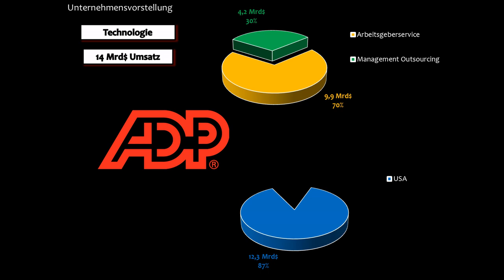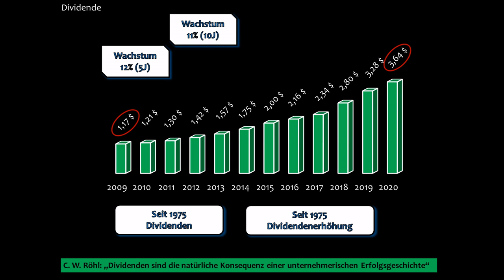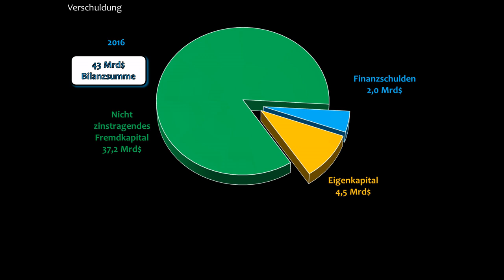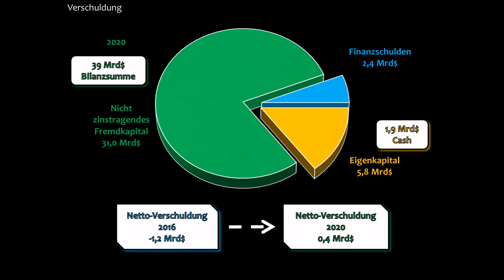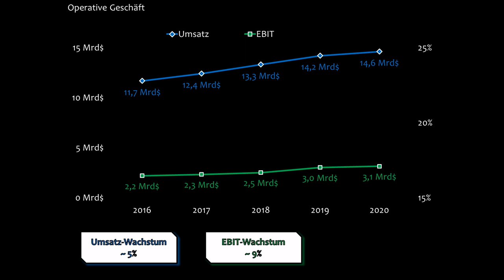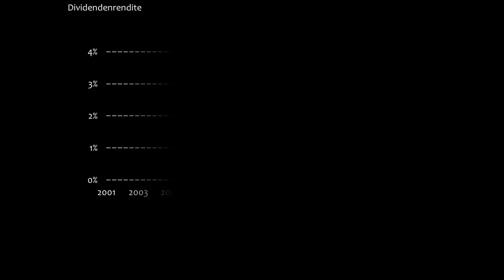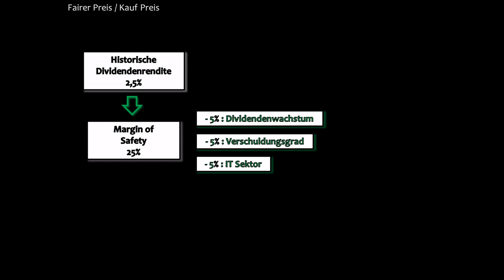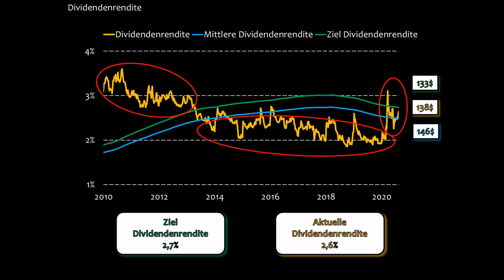Automatic Data Processing - Aktienanalyse, Dividende, Fairer Preis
Automatic Data Processing Aktienanalyse. Endlich mal ein IT-Unternehmen fürs Dividendendepot? 2,5% mittlere Dividendenrendite bei 12% Wachstum pro Jahr. Was könnte man mehr wollen?
Du hast noch kein Depot? Diese hier kann ich empfehlen

Consorsbank
Kostenlose Depotführung für 3 Jahre und in den ersten 12 Monate zahlst du pro Transaktion nur 3,95€. Danach dann 9,95€ pro Transaktion:

Comdirect
Kostenlose Depotführung für 3 Jahre und in den ersten 12 Monate zahlst du pro Transaktion nur 3,90€. Danach dann 9,90€ pro Transaktion:
Lese-Ecke

Unverzichtbare Lektüre zum Thema Dividendenstrategien: Cool bleiben und Dividenden kassieren

Lektüre zum Thema technische Kennzahlen: Kennzahlenanalyse - Praxisnahe Einführung

Warren Buffett. Die Biographie des wohl größten Investors aller Zeiten

Peter Lynch. Wer es mal mit qualitativer Analyse versuchen möchte
Anhand der Dividenden und der Dividendenrendite von ADP ermittle ich den fairen Preis der Aktie und den Preis zu dem ich die Aktie kaufen würde. Ganz bewusst gehe ich bei der Aktienanalyse ausschließlich quantitativ vor, das bedeutet ich analysiere lediglich die Kennzahlen des Unternehmens. Dieser Ansatz hilft ungemein, im täglichen Auf und Ab der Börsen, einen kühlen Kopf zu bewahren.
Links